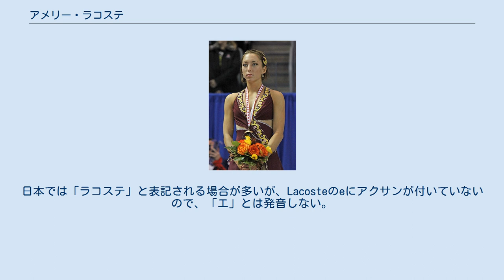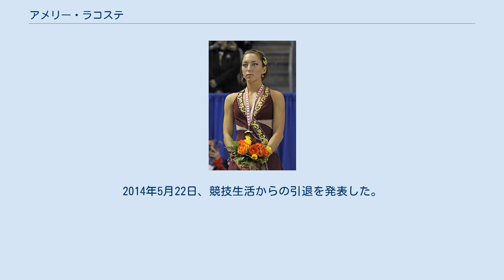アメリー・ラコステ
アメリー・ラコステ（フランス語: Amélie Lacoste, 1988年12月17日 - ）は、カナダ、モントリオール出身の女性元フィギュアスケート選手。
日本では「ラコステ」と表記される場合が多いが、Lacosteのeにアクサンが付いていないので、「エ」とは発音しない。
2012年カナダ選手権優勝。
 1993年にスケートを始めた。
2003年に国内のノービスタイトル、2005年にジュニアタイトルを獲得した。
2006年のカナダ選手権でシニアデビューを果たした。
2007年には短期間ながらもペアにも挑戦していた。
2009年のカナダ選手権では初の銅メダルを獲得し、四大陸選手権の代表に初選出された。
翌シーズンよりグランプリシリーズに参戦。
 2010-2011シーズン、スケートカナダで銅メダルを獲得。
ジュニア時代も含めて、初の国際大会でのメダルとなった。
国内選手権では3位だったものの、世界選手権の代表に選出されていたミリアン・サムソンの怪我のため、繰り上がりで出場が決まり16位という成績を残した。
 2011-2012シーズン、カナダ選手権では初のタイトルを獲得した。
世界選手権の代表権を賭けた四大陸選手権ではシンシア・ファヌフを0.18点上回り、代表に内定した。
 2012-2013シーズン、カナダ選手権では表彰台を逃し4位。
四大陸選手権は9位だった。
 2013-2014シーズン、10月にコロラドスプリングスに拠点を移し、コーチをクリスティ・クラールに変更した。
スケートカナダではSP、FSともにパーソナルベストを更新し5位に入った。
2014年5月22日、競技生活からの引退を発表した。